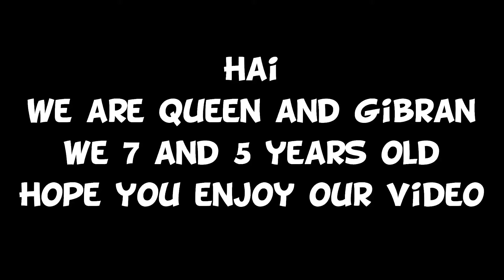DOA SEBELUM MAKAN | FUNNY VIDEO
Mari kita baca doa sebelum makaan..
Tapi, adek Gibran kenapa marah-marah yaa 😅😅